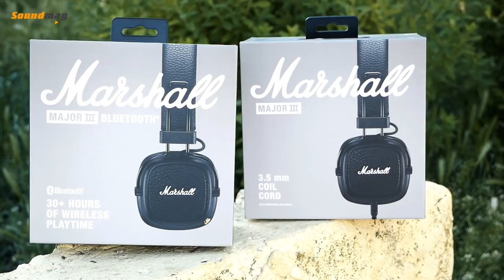Обзор Marshall Major III / Major III Bluetooth → стильные и бескомпромиссно музыкальные!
Marshall Major III - наушники с рок-н-ролльным характером, поражают контрастами. Они звучат технически чисто и одновременно грязно, как это заложено в роковой композиции. Легко «заводятся», набирают скорость и вдруг переходят к истинной душевности. Короче говоря, они чертовски хороши и красивы, как и весь этот рок-н-ролл.

0:22 - Автономная работа наушников Marshall Major III Bluetooth
0:38 - Какой кодек поддерживают наушники Marshall Major III Bluetooth
0:50 - Универсальный джойстик управления наушников Marshall Major III Bluetooth
1:05 - Что особенного в дравйверах наушников Marshall Major III
1:22 - Звуковые показатели и характеристики наушников Marshall Major III
2:00 - Съёмный кабель наушников Marshall Major III Bluetooth
2:25 - Последовательное подключение нескольких наушников Marshall Major III Bluetooth в цепь
2:36 - Дизайн и материалы наушников Marshall Major III
3:11 - Удобство использования и конструкция наушников Marshall Major III
3:38 - Подводим итоги и результаты теста и обзора наушников Marshall Major III Bluetooth

Приходьте потестити у наших салонах або замовляйте дистанційне прослуховування:

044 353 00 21 (Kyiv)
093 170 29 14 (Life)
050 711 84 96 (Vodafone)
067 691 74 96 (Kyivstar)
Skype: Soundmag.com.ua

Салон у Дніпрі:
Вернадського 19/21

Салон в Івано-Франківську:
Шевченка, 6

Салон в Одесі:
Канатна, 16